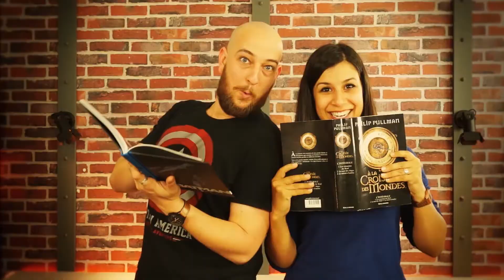NaNoWriMo 2015 Vlog #4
Dernier vlog sur mon NaNoWriMo !